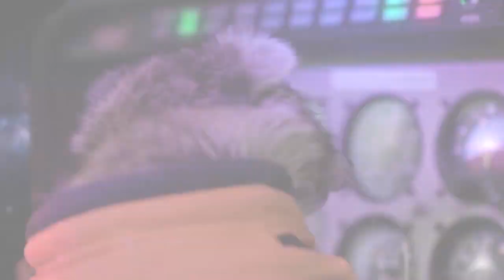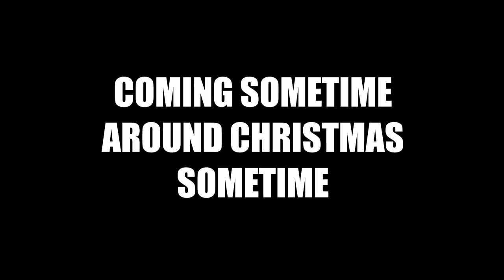Killer Raccoons 2 | Trailer -deutsch-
Trailer von filmstarts.de